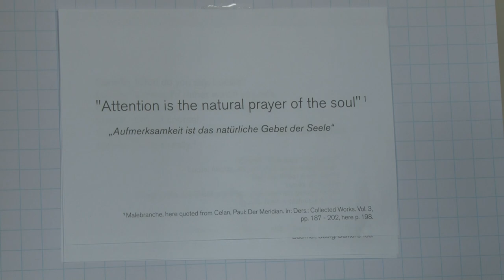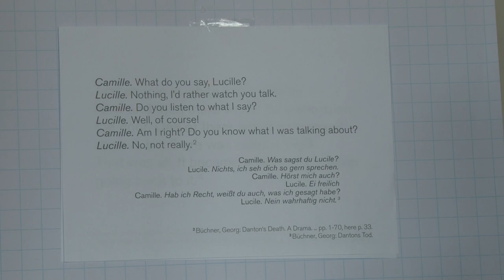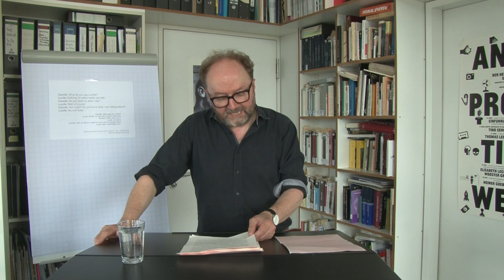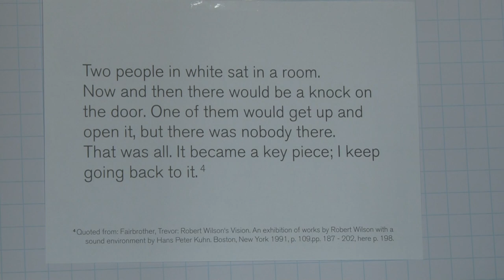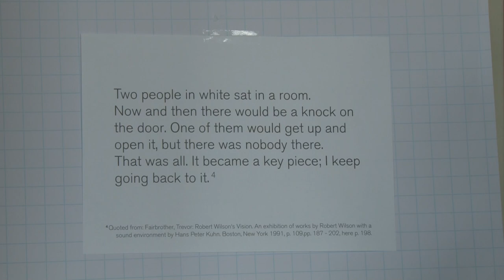Nikolaus Müller Schöll at the Robert Wilson Conference on Tuesday 6 August 2024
Nikolaus Müller-Schöll: “Listen to What Has Never Been Said. Fragments of Robert Wilson’s Theatrical Theory of Attention” (online)
3:00 p.m. EDT (New York, UTC -4)